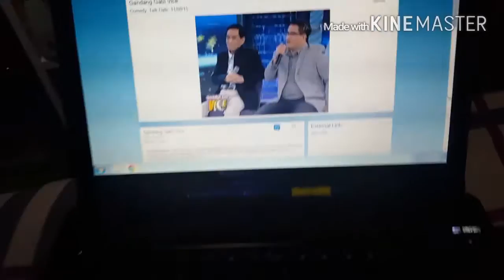BALIK REVIEW NA ULIT!- YC skincareVlogs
FbYC skincareVlogs
YCskincare

YC skincareVlogs (business acc)
Yhancastro (personal acc)